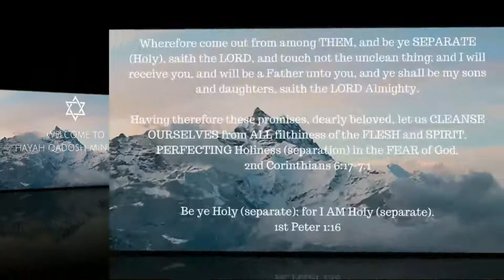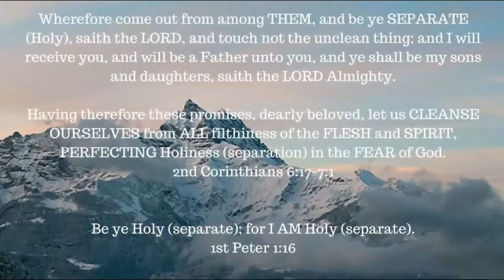Romans chapter 13